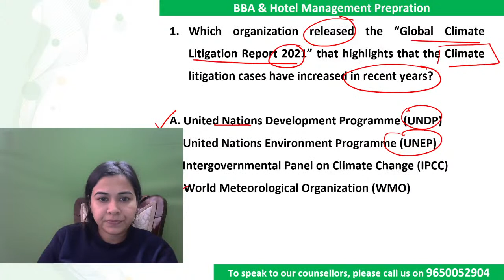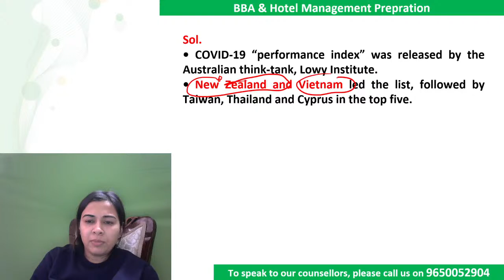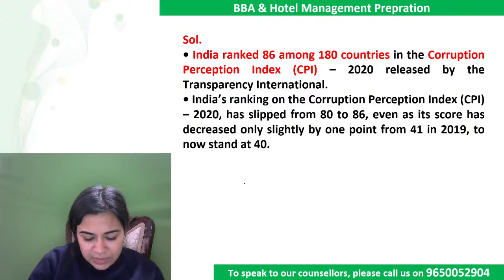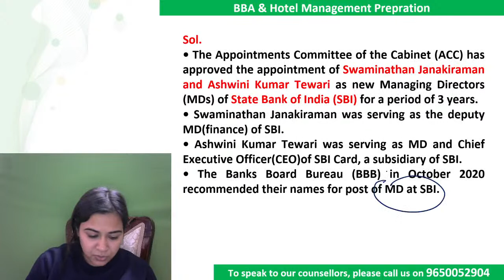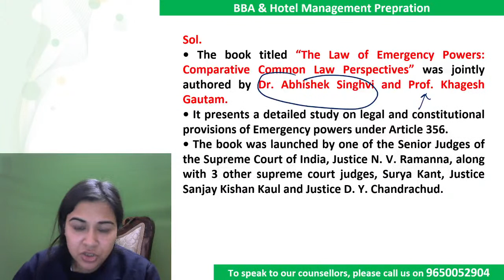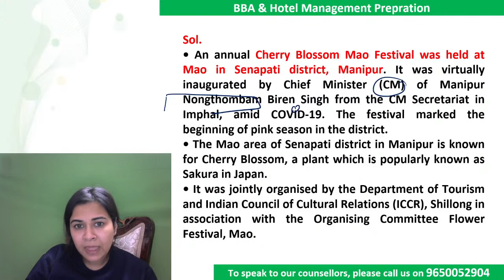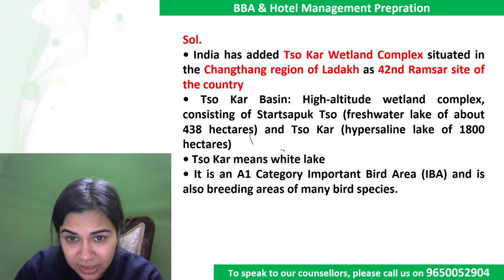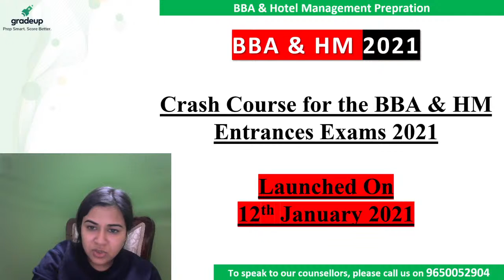BBA & HM 2021 | Daily Current Affairs 31st Jan | Rabia Khan | Tips & Tricks | Gradeup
"In today's Gradeup session of BBA &HM GK & Current Affairs - Watch the live class on Daily Current Affairs GK & Current Affairs for BBA & HM 2021 Preparation by Gradeup BBA & HM BY Rabia ma'am. Practice questions on Daily Current Affairs for BBA & HM 2021 Exam. This Live session is important for BBA & HM Exams. The GK & Current Affairs section will include questions based on Daily Current Affairs. Our expert faculty will help you cover every bit of GK & Current Affairs Daily Current Affairs in upcoming sessions as well. Don't forget to join us daily for comprehensive preparation of BBA 2021 GK & Current Affairs.

This session will help you to score high marks in 2021 BBA & HM exam. Watch the session till the end and get your queries solved through live chat. You can also leave your doubts in the comment section.
Bachelor of Business Administration or BBA is one of the most popular bachelor degree programmes after class XII. The BBA course is the gateway to numerous job opportunities in a plethora of sectors like Marketing, Education, Finance, Sales, and Government to name just a few.
Hotel management is a detailed study of the hospitality and hotel industry.  Hotel and restaurant management courses offered in educational institutions across India train students to become successful hotel managers, hoteliers, etc. It is one of the most sought-after courses as it provides a wide array of opportunities available in the hospitality industry in India and also abroad.
Planning to give BBA Entrance Exams?? DU JAT, IPMAT, NPAT, Symbiosis Entrance Test, AIMA UGAT, Guru Gobind Singh Indraprastha University- if these entrance exams are on your mind, then you are at the right place. Or NCHM JEE 2021, UPSEE BHMCT 2021, MAH CET HM 2021, WBJEE HM 2021, AIHMCT WAT and other hotel management exams,
Gradeup: BBA & HM channel will help aspirants in their BBA & HM Entrance Exams preparation. Gradeup BBA & HM has highly qualified educators. The classes are conducted by expert teachers who have years of experience and have mentored lakhs of students. Our preparation approach includes a carefully designed study plan that helps students to build an in-depth understanding of the concept. Gradeup BBA & HM will guide you to the BBA and Hotel Management Entrance Exams of India.
✅Watch Live Classes prepare for DU JAT, IPMAT, NPAT, Symbiosis Entrance Test, AIMA UGAT, Guru Gobind Singh Indraprastha BBA Entrance Exam and other exams
✅BBA Exams Preparation Tips & Tricks
✅BBA Strategy, Menti Quiz, MCQ Practice
✅Boost your prep with subject-wise topic discussions and exam related tips & tricks
✅Analyze your performance with live Exam analysis and answer key discussion.